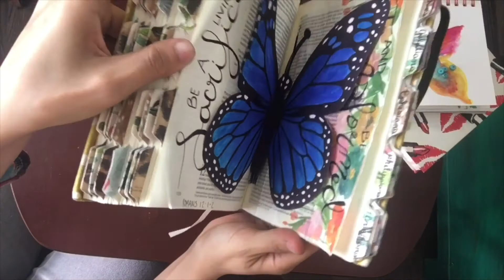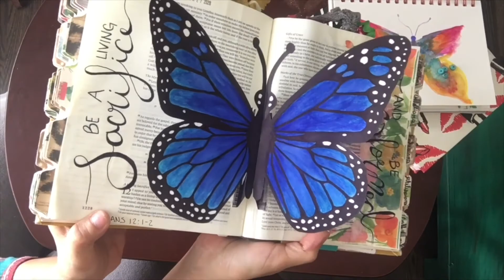Romans 12:1-2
Our worship is the daily laying down of our desires and thoughts and putting everything we are into His hands. We cannot expect to renew while we are grasping onto our own will and desires. We cannot begin the process of renewal if we aren't willing to lay down everything that isn't Him.

When we step into Romans 12:1, we are saying to the Lord, "Because of Your great sacrifice for me, I now present myself to You. All of me - my mind, my thoughts, my personality, my good, my bad - I present as a living sacrifice. Make me holy and acceptable to You, Lord."

“Therefore, brothers, by the mercies of God, I urge you to present your bodies as a living sacrifice, holy and pleasing to God; this is your spiritual worship”.

“Don't copy the behavior and customs of this world, but let God change the way you think. Then you will know how to do everything that is good and pleasing to him.”

LORD I GIVE YOU ALL OF ME! Turn me into goo and remake me into your vessel!